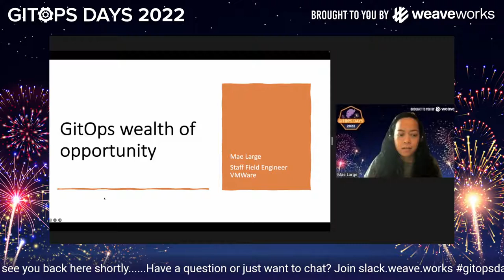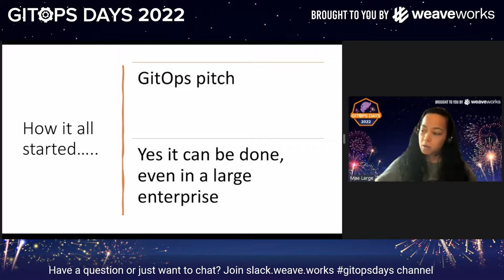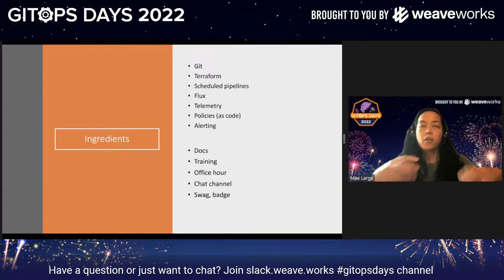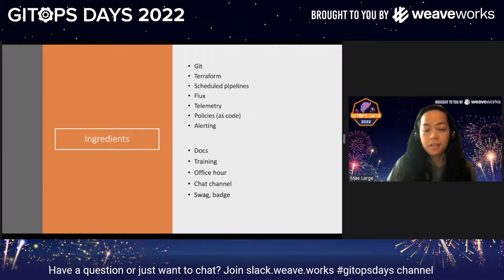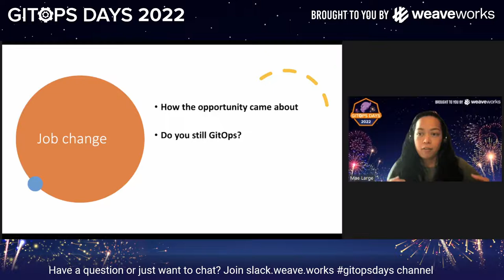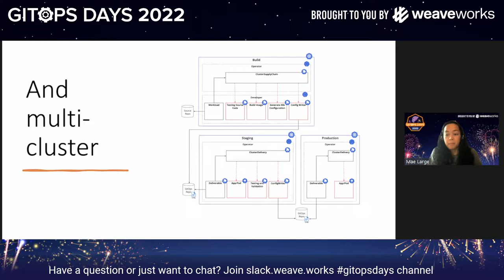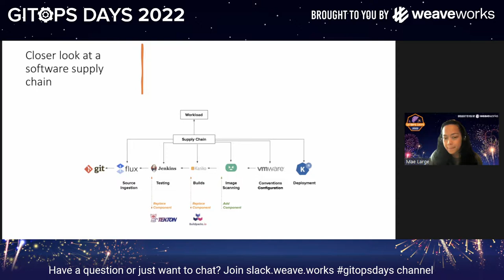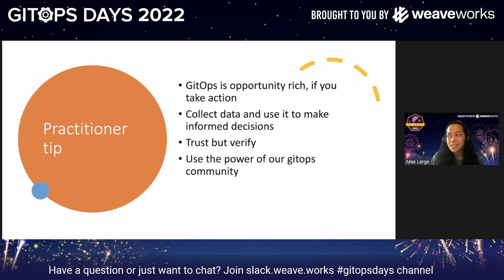GitOps Days 2022 Keynote: GitOps Wealth of Opportunity by Mae Large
GitOps Days 2022 - Day 1 (June 8)
Keynote: GitOps' Wealth of Opportunity by Mae Large,  Staff Field Engineer at VMware

GitOps is opportunity rich. In this talk, Mae Large who has been a GitOps practitioner since 2019 shares benefits realized through Gitops from both the practice itself and a practitioner’s career. Mae also shares GitOps architectures and adoption approaches which she has been involved with.

Speaker Details:
Mae Large is currently a Staff Field Engineer at VMware. She has worked as a software developer/engineer throughout her career starting in the Philippines where she was born and raised. She had the opportunity to work in Finland and in India at a consulting capacity. She worked at a large insurance company for 15 years in various roles focused on SDLC (software dev life cycle) and drove the Delivery Engineering topic where she continuously simplified how features (code change) ultimately makes it to the hands of customers. This same topic is what she’s currently engaged in at VMware as a field engineer, focusing on providing a sustainable and secure software supply chain to customers.